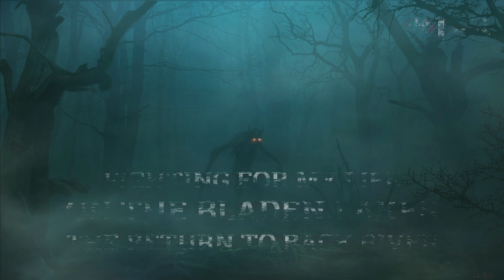Fighting For My Life | The Exclusive Full Cryptid Horror Series By: James Williams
“It Can’t Happen To Me.” We’ve all thought it at some point in our lives. We see something on the news, some terrible tragedy, and think to ourselves: “Not me. That could never happen to me.” Well, I hate to burst your bubble, but it can. Mine wasn’t a news report, though I have thought it then too, but while watching some scary movies, a creature feature. It wasn’t the usual way of thinking the phrase though. I didn’t think such things could happen to me because my life was too boring for such things. I thought I’d never have something, so exciting, happen. Oh, how I wish I could take it all back!

This Amazing Series Is Written By: James Williams.
Title: Fighting For My Life Parts 1 - 3 ( The Full Series).
Story Submitted To The DMTForestOfFEAR Email.

Also availible On iHeartRadio, Pod Addict, CastBox & Many More!